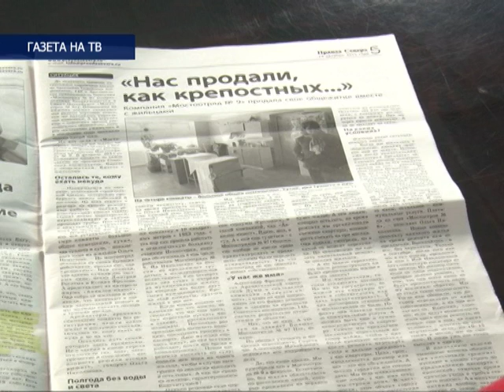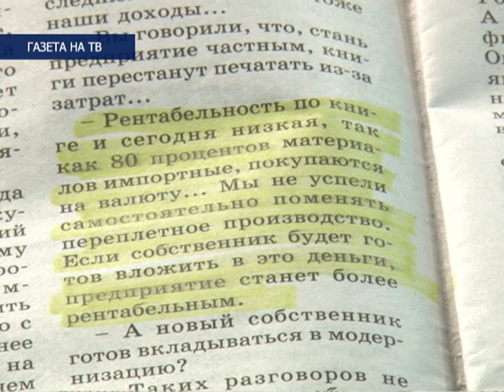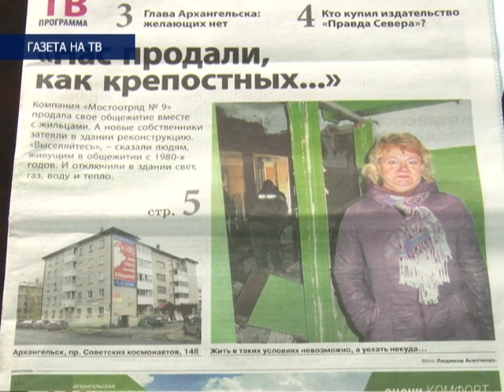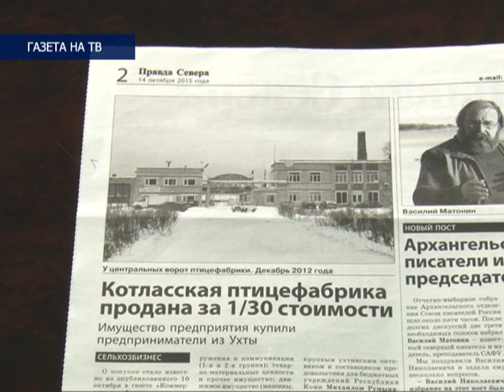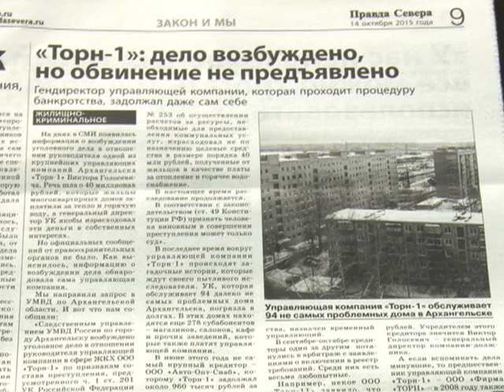"Газета на ТВ", выпуск 16. Почему продали ИПП "Правда Севера"? Эфир 16.10.15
" Архангельское издательство «Правда Севера» купило торговое предприятие из Пензы.Материал под таким заголовком обсуждаем сегодня в программе "Газета на ТВ".  Тема, касается не только читателей. но и самой областной гзеты "Правда севера".
В статье журналист Марина Третяченко  беседует с директором издательско-полиграфического предприятия Екатериной Симоновой. Главный вопрос :  почему издательство было выставлено на аукцион.